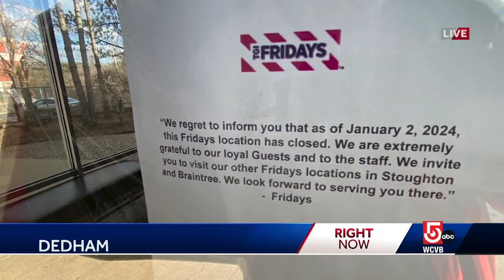'Lots of people crying;' National restaurant chain shutters several Boston area locations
Nearly half of the TGI Friday's restaurants across Massachusetts suddenly closed this week, with customers greeted by signs hung inside locked doors.